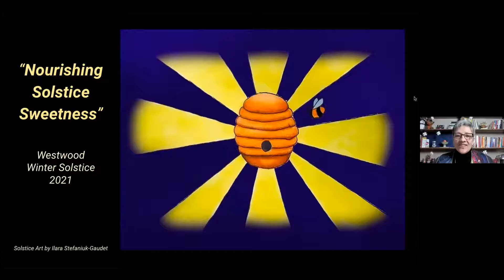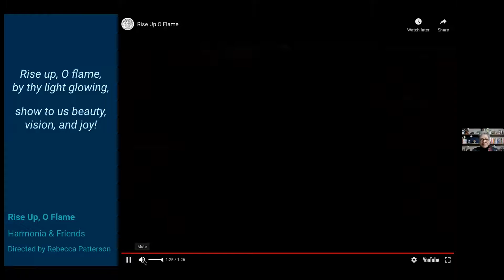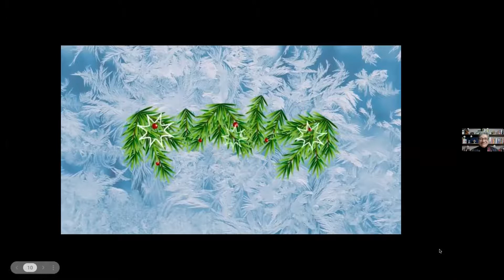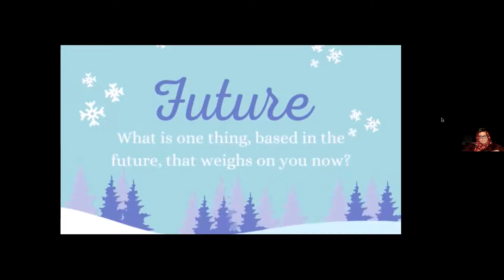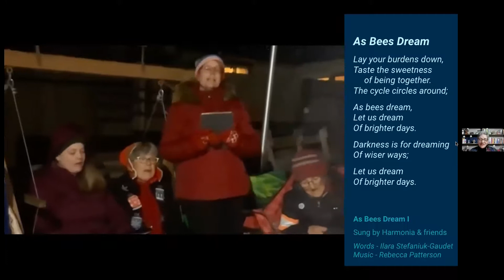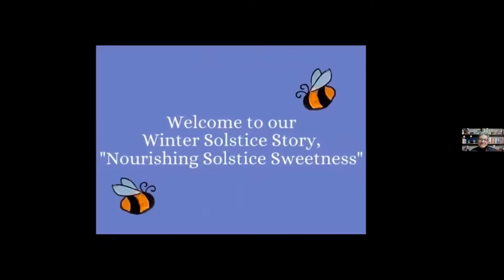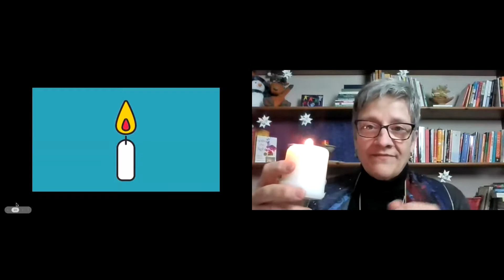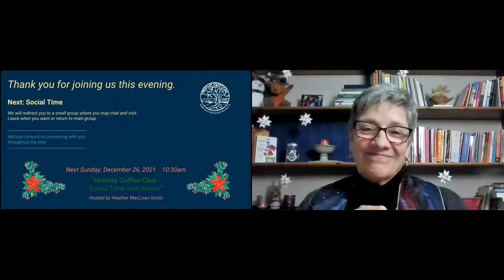“Winter Solstice: Nourishing Solstice Sweetness,” Rev. Anne Barker & Friends, Dec 21, 2021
Come nourish the sweetness of being together at Solstice in this online, all-ages event. Stories to celebrate the season--rituals & songs--blessed bees.

Our 2021-22 Westwood Theme is LIVING OUR UU PRINCIPLES. December is “The 1st Principle”: the inherent worth and dignity of all people.

Service Leader: Rev. Anne Barker

Musicians: Rebecca Patterson, Harmonia